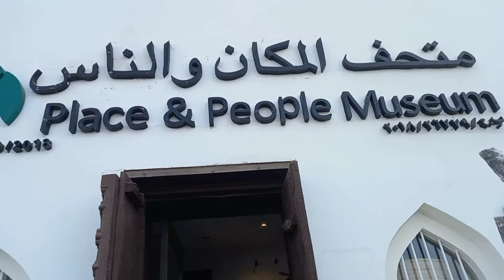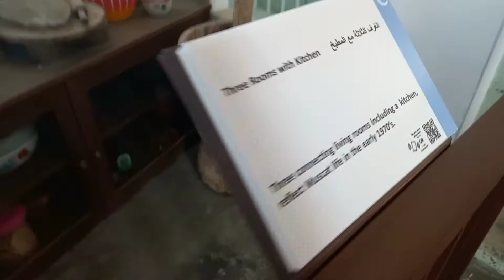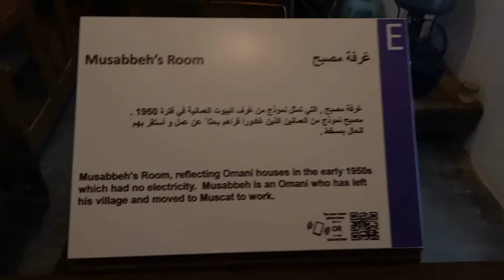PASOK MUNA TAYO SA MALIIT NA MUSEUM ❤ || MUSCAT OMAN MATRAH PORT